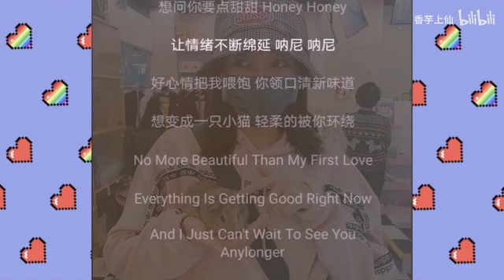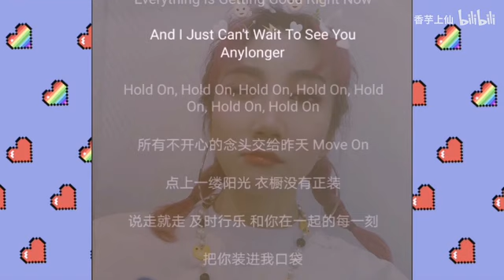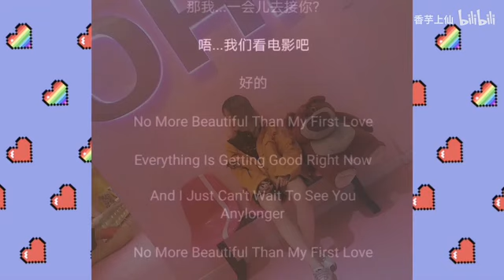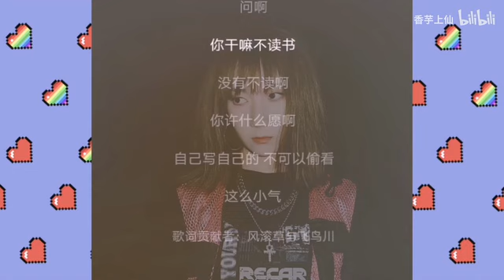《First Love Song (Remix )》NINEONE 乃萬